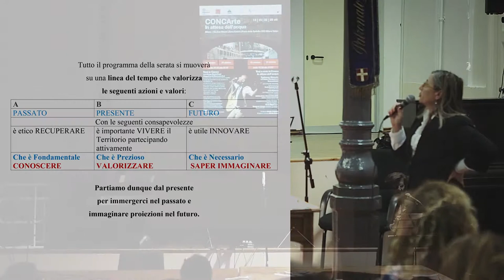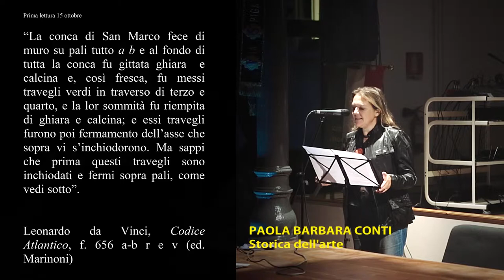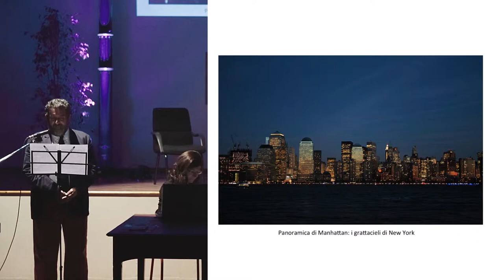CONCArte Spot CONCArte ICS Milano Spiga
CONCArte ICS Milano Spiga
Ciclo di incontri culturali all'ICS Milano Spiga
Le 4 serate di CONCArte
Voci e note musicali in attesa dell'acqua
Tradizione, Memoria e Futuro
DOVE? Aula Magna ICS Milano Spiga, via S. Spirito, 21 nei giorni 14. 15, il 22 e 29 ottobre.
CHI? A cura dell’ICS Milano Spiga, con Quartieri Tranquilli e Riaprire i Navigli
Musicamorfosi regia musicale
con il sostegno del Comune di Milano, Assessorato alla Cultura e del Consiglio di Zona 1.
COSA? CORI guidati da Arsene Duevi, il 14 e 29 ottobre
Serata del 15 e 22 ottobre in Aula Magna via S. Spirito, 21: Tradizione, Memoria e Futuro. Recupero e innovazione.
15 e 22: di letture, Musica, confronti culturali
Tutto il programma delle due serate 15 e 22 ottobre si è mosso su una linea del tempo per valorizzare le seguenti azioni e valori:
Passato                                     Presente                              Futuro
Recuperare                              Vivere                            Innovare
Conoscere                          Valorizzare                           Immaginare
15 ottobre in Aula Magna, via S. Spirito, 21
A cura dell’ICS Milano Spiga
con Quartieri Tranquilli e Riaprire i Navigli
Letture di Paola Barbara Conti (storica dell’arte) e Luigi Mignacco (sceneggiatore per fumetti)
Passeggiate aeree nel nuovo Skyline di Milano
Passeggiate sulle vie dell’acqua di Milano. La Conca dell’Incoronata
con Gloria Uggeri flauto e Gianpaolo Catauro clarinetto
musica di Morricone, Strawinsky, Debussy, Satie, Koeklin
Presenta la serata Marina Burba
Riprese a cura di Fabio Palmieri
22 ottobre in Aula Magna, via S. Spirito, 21
Voci e note musicali in Conca in attesa dell'acqua
Introduce Armida Sabbatini, dirigente scolastico, presenta la serata e introduce i brani musicali che intervallano le letture/narrazioni di testi autori del passato e del presente e la conversazione tra esperti qualificati sui temi di progettazione della Città, Marina Burba ex-docente di inglese nell’ICS Milano Spiga.
Esecuzione di brani musicali curati dall’Associazione Musicamorfosi, con la violoncellista e cantante irlandese Naomi Berrill, con pezzi dedicati a due elementi “Acqua” e “Terra” e alla Memoria e al ricordo.
I contributi di letture/narrazioni prevedono la partecipazione della storica dell’arte Paola Barbara Conti e dello sceneggiatore per fumetti, Luigi Mignacco.
Stefano Boeri, Roberto Biscardini: botta e risposta tra architetti sui temi della buona progettazione della Città.
Le scuole medie di via S. Spirito e via Solferino il cui cortile si affaccia sulla Conca dell’Incoronata hanno durante il corso degli anni scolastici 2013/2014 e 2014/2015 fatto uno studio e un approfondimento sul Quartiere Garibaldi e sui Navigli, oltre che sulla Scuola di via della Spiga e della zona, con la convinzione del valore delle CITTÀ EDUCATIVE e, dunque, con la promozione di una EDUCAZIONE ALLA CITTADINANZA ATTIVA.
La Scuola aperta al Territorio vissuto come una risorsa pedagogica, con la possibilità di contribuire a tutelare e valorizzazione il nostro patrimonio artistico-storico-culturale, oltre che viverlo attivamente, apprezzandone il Bello.